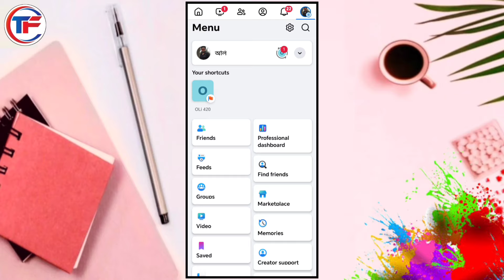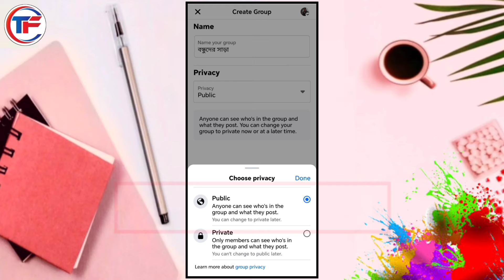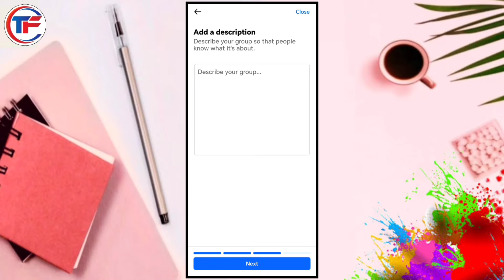How to create group in facebook | facebook group খোলার নিয়ম | ফেসবুক গ্রুপ খোলার নিয়ম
How to create group in facebook,how to create facebook group or how to create new facebook group in bangla 2024. how to create a facebook group,facebook group খোলার নিয়ম,ফেসবুক গ্রুপ খোলার নিয়ম